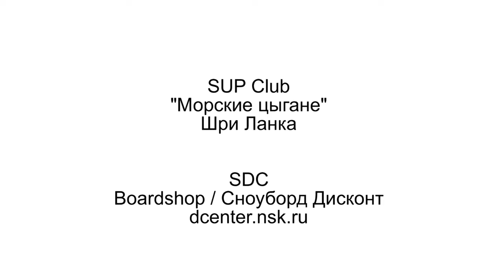Surfing on Stormline SUP board